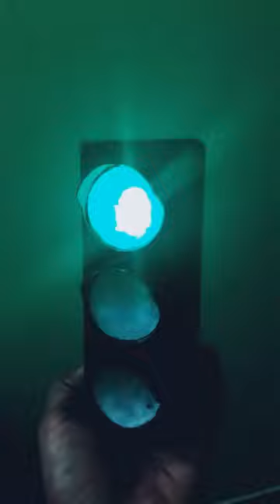Traffic light model